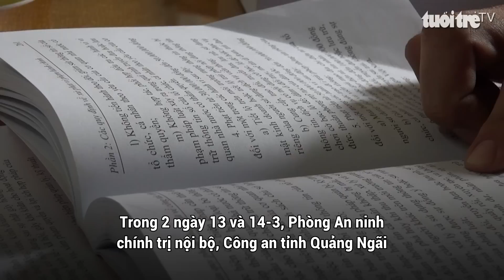Công an xử lý người tung tin giả trên mạng về dự án nước ngoài đầu tư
Thời gian vừa qua, nhiều thông tin không đúng sự thật, thông tin giả lan truyền trên mạng đã khiến nhiều người hoang mang. Luật an ninh mạng đã có những điều khoản cấm người dùng tung thông tin giả mạo, tuy nhiên nhằm câu view, nhiều chủ tài khoản mạng xã hội đang đứng trước nguy cơ bị cơ quan công an xử lý.